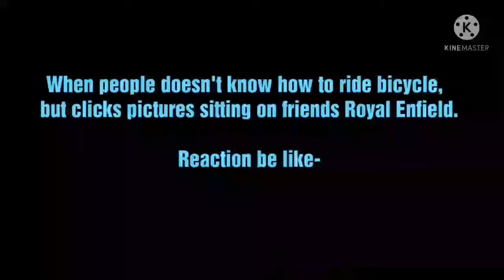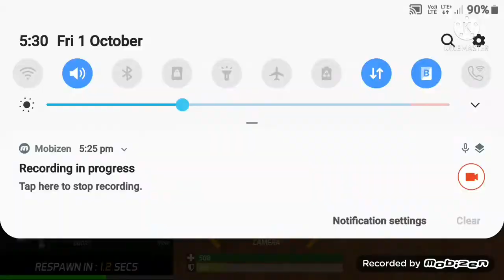Best game like Call Of Duty!! 😱😱